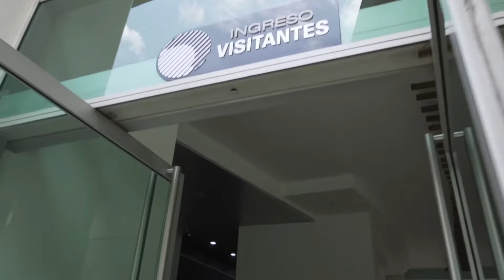DISEÑOS DE SONRISA INCREIBLES EN MEDELLIN ✅ 📣 - Clinica Viena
Acá te vamos a explicar todo acerca de que es el diseño de sonrisa, como lo realizamos en Medellin en Clinica Viena y que opciones de diseño de sonrisa tienes con precios diferentes, para dar no solo una impresionante primera impresión, sino también, una segunda y hasta una tercera.

¿Que podrás experimentar en un diseño de sonrisa en medellín?
Desde el momento en que inicies tu diseño de sonrisa con nuestros profesionales, cada disparidad, cada imperfección y cada pequeño detalle van a ser detectados y evaluados.

Una vez sepas cual es el reto a superar, vamos a crearte un plan muy detallado, con cada trazo especificado, para comenzar el diseño de sonrisa que sueñas.

Es decir, cada diente va a ser proyectado de forma que se alinee de forma perfecta. Todo esto si necesidad que entres en un tratamiento muy complejo.